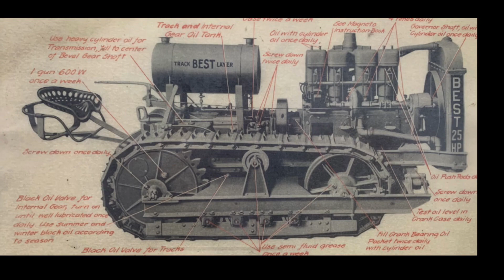CL Best 25 tracklayer demo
Starting up a restored Best 25 tracklayer